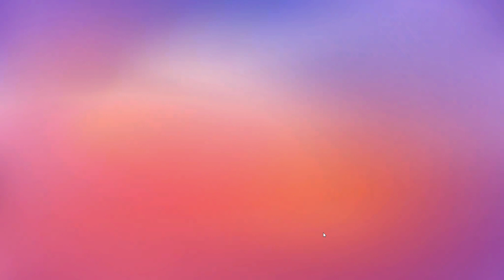Dash And Spurious New Event with "BERSERKER" in Stumble Guys.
“Stumble Guys” is a party battle royale game from Scopely, one of the fastest-growing mobile-first video game companies today. The game features extremely fast-paced multiplayer gameplay; social mechanics that make playing with friends easy; a wide array of challenging and imaginative events, tournaments, and levels; multiple game-play modes; personalized and expressive customization options; and more. A competitive experience that is inclusive to everyone from beginners to experts allowing players with high mastery to perform unbelievable feats, “Stumble Guys” delivers market-leading technical capabilities for players to enjoy the most
seamless experience possible.

“Stumble Guys” is free to play on iOS, Android, Steam (Stumble_Guys) and is now available on
Xbox too. To learn more about “Stumble Guys,” fans can visit StumbleGuys.com and join the “Stumble Guys” community on: